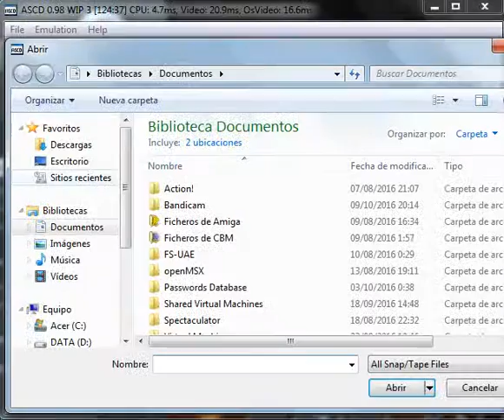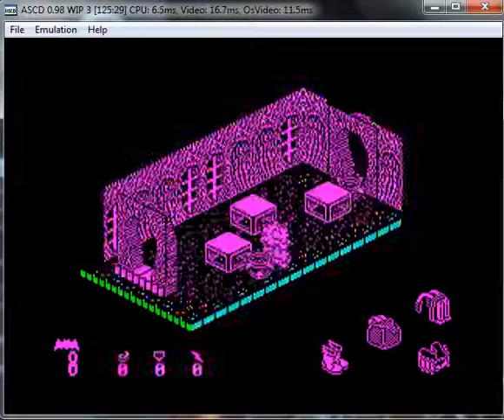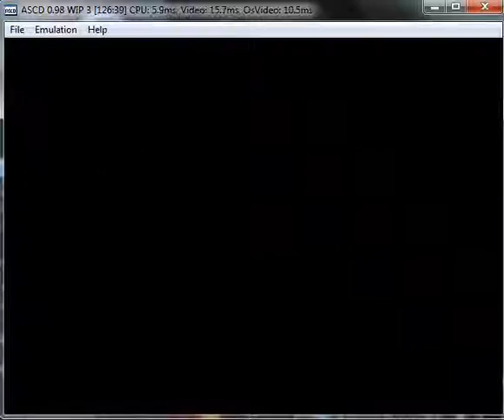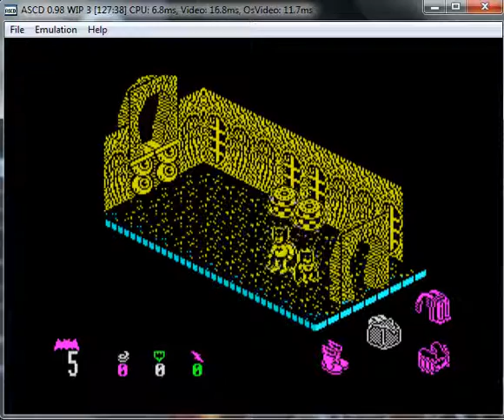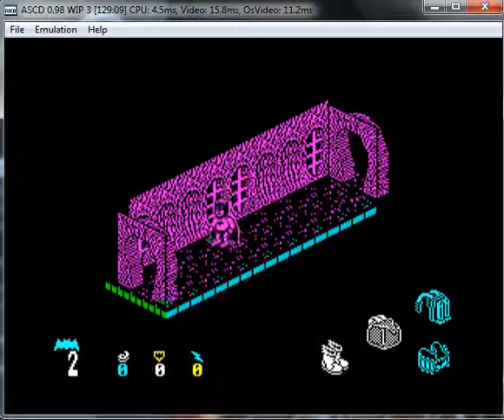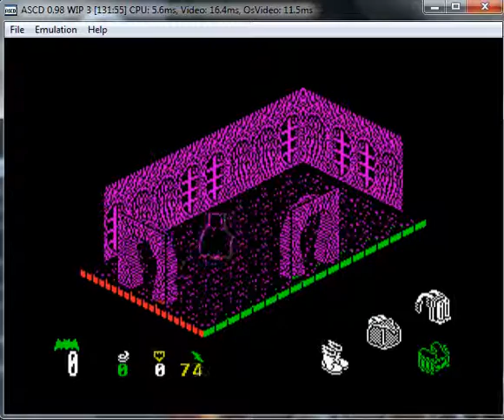Batman - ZX Spectrum - emulador ASCD 0.98 WIP 3 - testeado Windows 7 x64